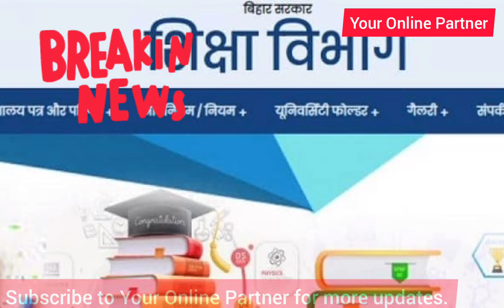नियोजित शिक्षकों की सीटीईटी व बीटीईटी की जांच